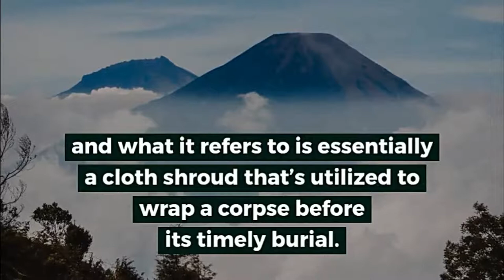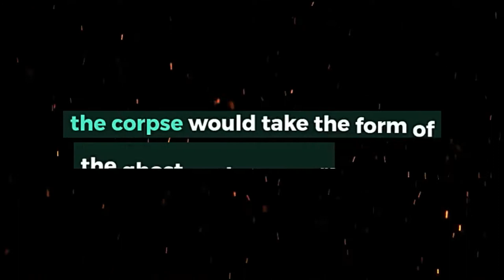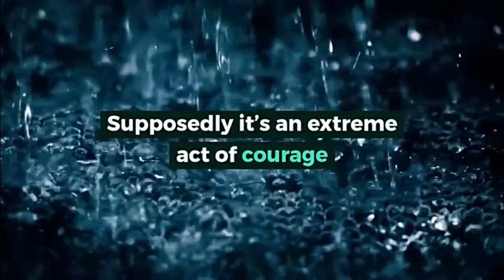POCONG The Wrapped Ghost